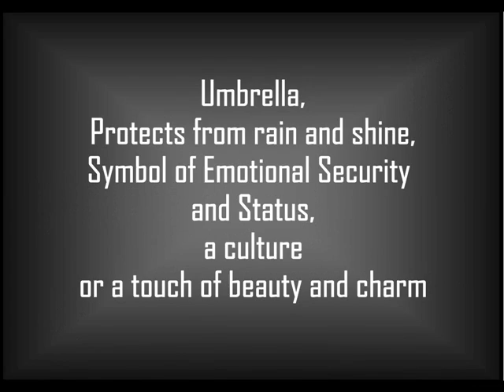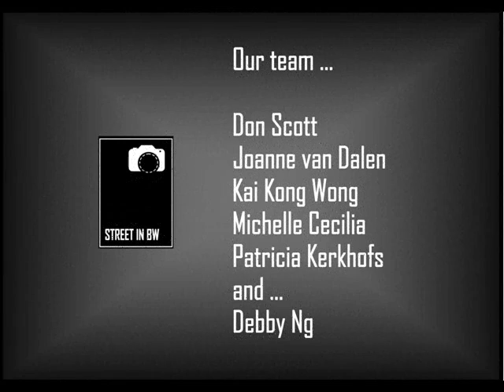Street in BW Theme No. 6 Umbrella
Hi,

This is our Slides for THEME #6 UMBRELLA,

STREET IN BW Team
Don Scott, Joanne van Dalen, Michelle Cecilia, Kai Kong Wong, Patricia Kerkhofs and Debby Ng